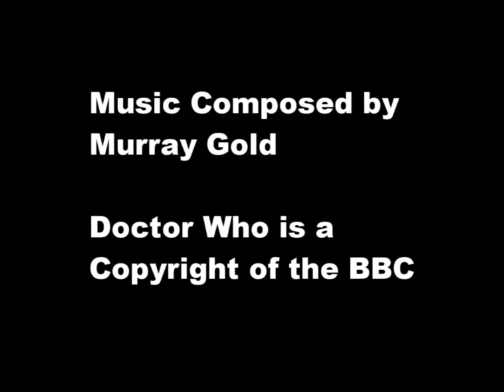1-02 Will There be Cocktails Reversed